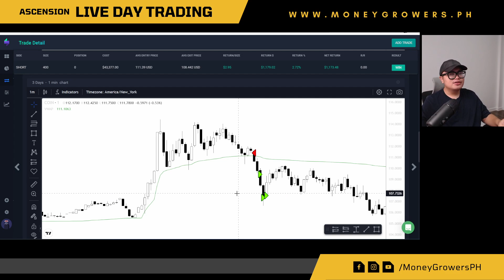How to IMPROVE your Trading ENTRIES and EXITS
How to improve your Swings with the Use of Trading Ranges.
▶️ If you want to Learn and Trade with me Everyday.
May God guide you on your Journey to Success!
Chapters :
00:00 - Intro
00:45 - Support and Resistance
01:21 - TSLA Trade
01:53 - Plotting
02:25 - Breakout
02:40 - Retest
03:39 - Trading in Ranges
06:48 - Coin Trade
09:08 - Coin Trade #2
11:00 - Outro